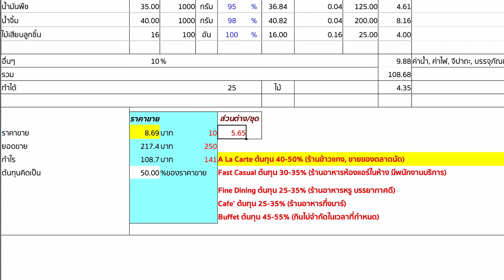เกี๊ยวทอด ต้นทุนเท่าไหร่ กำไรดีรึเปล่า | เชฟขวัญ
วันนี้ผมจะชวนมาทำเกี๊ยวทอดกรอบครับ อยากรู้รึเปล่าครับว่า เกี๊ยวทอด ต้นทุนเท่าไหร่ กำไรดีรึเปล่า ไปดูในคลิปนี้ครับ

ไข่นกกระทา 99 ฟอง / 99 Quail Eggs
ไส้กรอก 75 ชิ้น / 75 Cocktail Sausages
ลูกชิ้นไก่ 93 ชิ้น/ 93 Chicken meat balls
ปูอัด 34 ชิ้น/ 34 Crab Sticks
แผ่นเกี๊ยว 301 sheets / 301 Wonton Sheets
น้ำมันสำหรับทอด 1 ลิตร / 1 Ltr Vegetable Oil

1. เตรียมวัตถุดิบ ล้างลูกชิ้น ไส้กรอก,ต้มไข่นกกระทา
2. ห่อปูอัด โดยตัดปูอักออกเป็น 2 ส่วน ตัดแผ่นเกี๊ยวเป็น 2 ส่วน นำแผ่นเกี๊ยวมาห่อปูอัด แล้วเสียบไม้ ๆ ละ 4 ชิ้น
3. ห่อไส้กรอก ตัดแผ่นเกี๊ยวเป็น 2 ส่วน นำแผ่นเกี๊ยวมาห่อไส้หรอก แล้วเสียบไม้ ๆ ละ 3 ชิ้น
4. ห่อลูกชิ้น ตัดแผ่นเกี๊ยวเป็น 2 ส่วน นำแผ่นเกี๊ยวมาห่อลูกชิ้น แล้วเสียบไม้ ๆ ละ 3 ชิ้น
5. ห่อไข่นกกระทา นำแผ่นเกี๊ยวเต็มแผ่นมาห่อไข่นกกระทา แล้วเสียบไม้ ๆ ละ 3 ชิ้น
6. เตรียมทอด ตั้งกระทะ ใส่น้ำมัน พอน้ำมันร้อน เบาไฟเป็นไฟกลาง นำเกี๊ยวลงทอดจนเกลืองกรอบ ตักขึ้น เสิร์ฟคู่กับน้ำจิ้มไก่